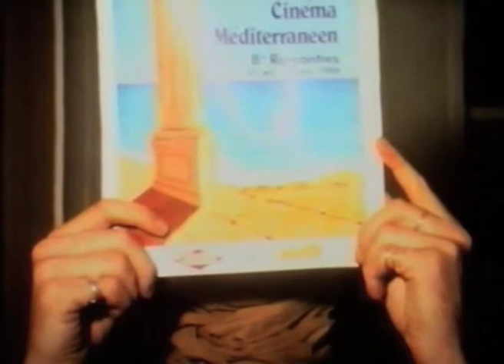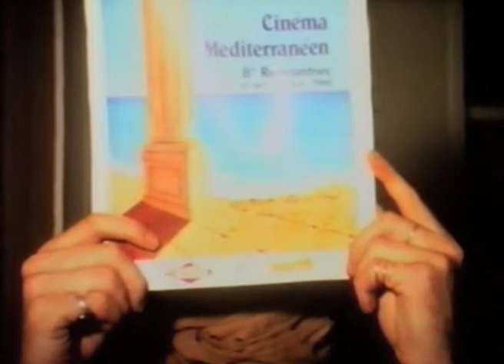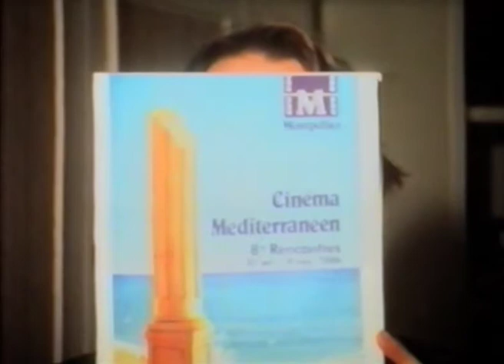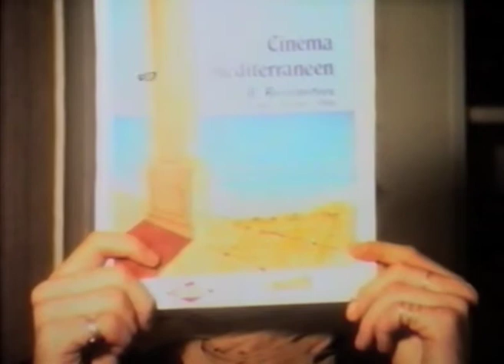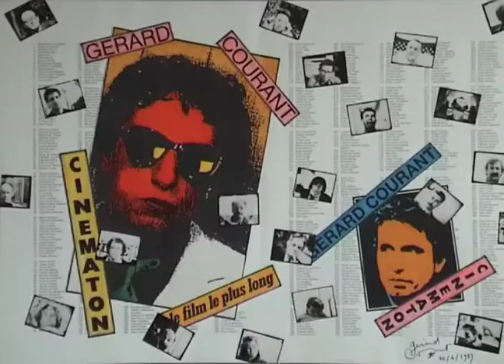Pierre Pateau (1986) by Gérard Courant - Cinématon #842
Le "Cinématon" n°842 de Pierre Pateau réalisé par Gérard Courant le 8 novembre 1986 à Montpellier (France) (Silencieux).
Pierre Pateau's portrait by Gérard Courant (1986 - silent).